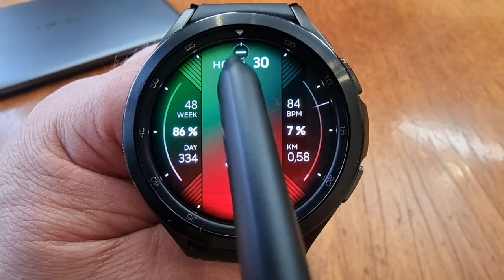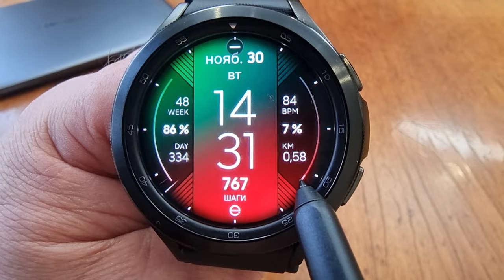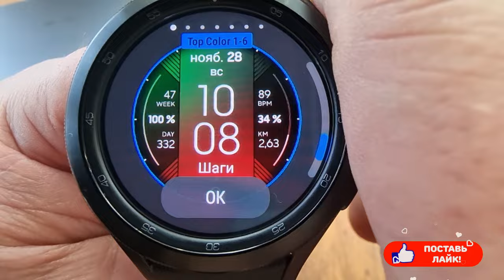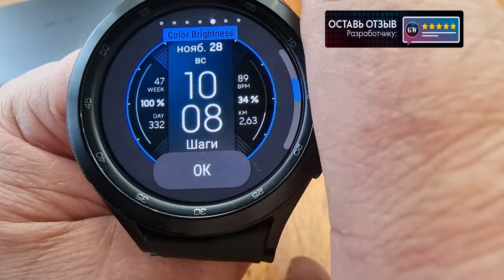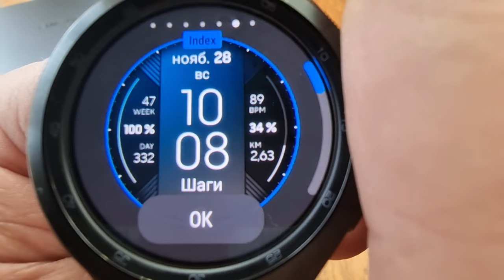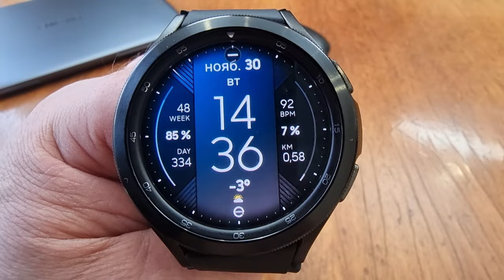Яркий цифровой шедевр ERGO - watch face